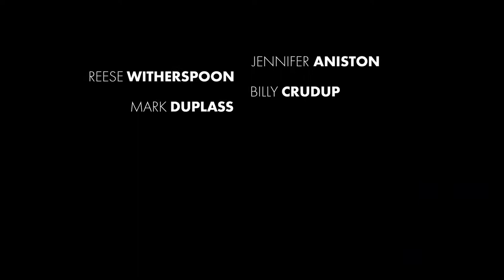THE MORNING SHOW Season 2 Trailer#2 (NEW 2021) Jennifer Aniston, Reese Witherspoon, Series, HD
Picking up after the explosive events of Season 1, this season finds the Morning Show team emerging from the wreckage of Alex (Jennifer Aniston) and Bradley's (Reese Witherspoon) actions, to a new UBA and a world in flux, where identity is everything, and the chasm between who we present and who we really are comes into play.